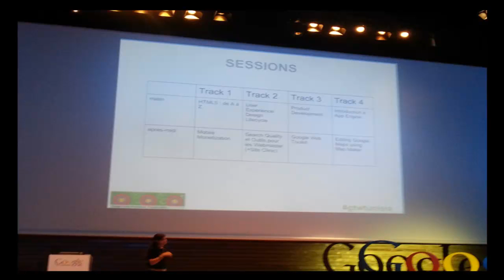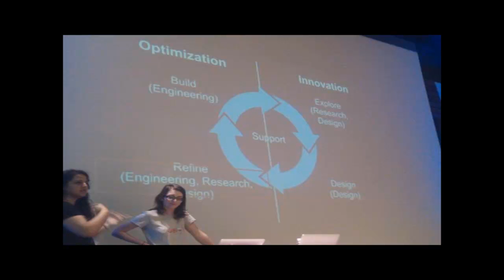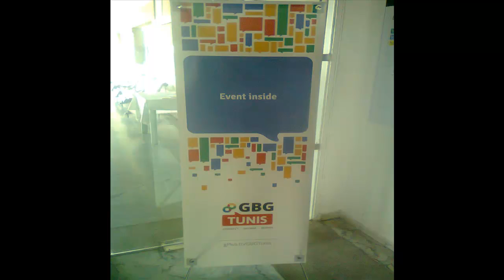Google Tech Workshop Tunisia 2012 in Pictures